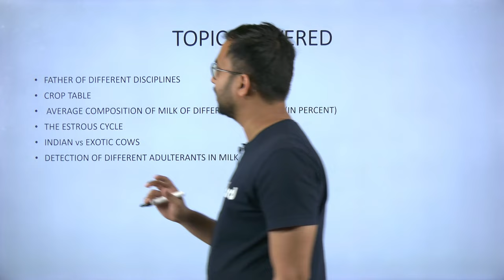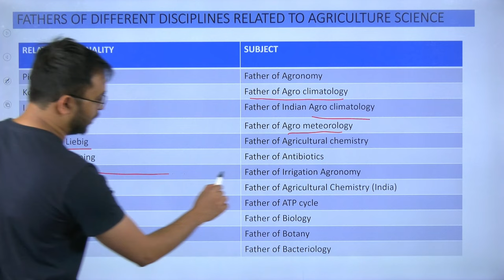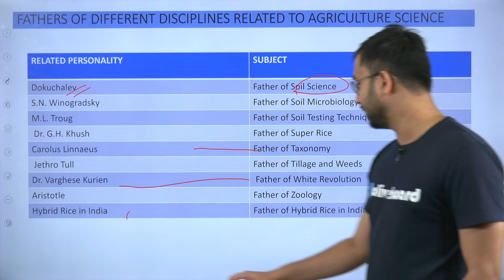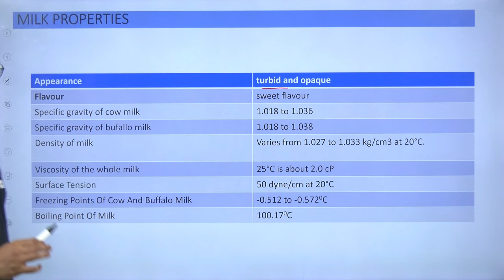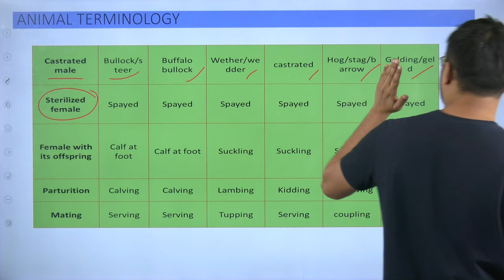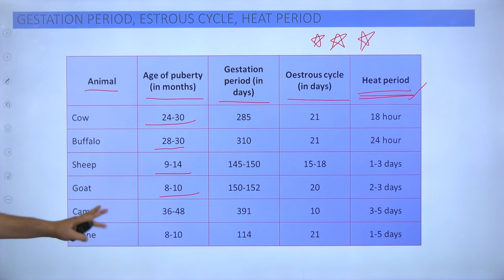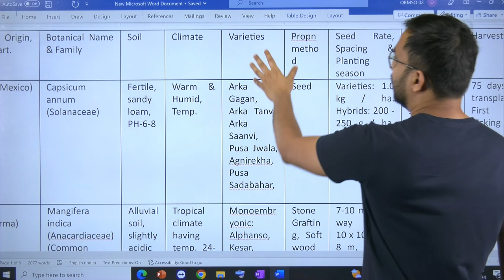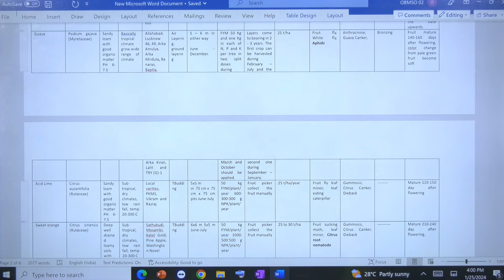IBPS AFO 2024 | Last Minute Revision For IBPS AFO 2024 | By Suraj Sir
📌 Get FREE Resolution of All Your Agricultural Exam Related Doubts

Welcome to Oliveboard - India's Best  Exam Preparation YouTube Channel. Prepare for Banking & Insurance Exams Like IBPS AFO, IBPS PO, IBPS Clerk, IBPS RRB PO, IBPS RRB Clerk, SBI Clerk, SBI PO, RBI Office Attendant, RBI Grade B, NABARD Grade A, ICAR AO, LIC, FCI, SEBI, JAIIB, CAIIB